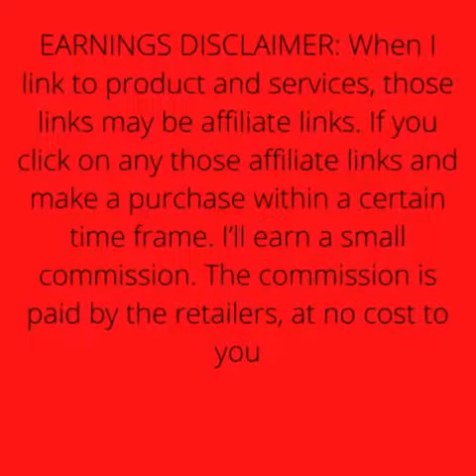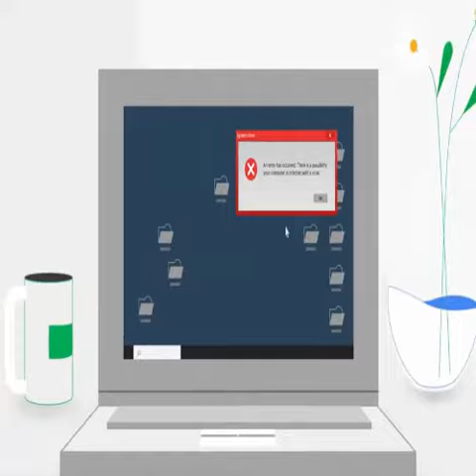Acer Chromebook 512 Laptop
Brand Acer
Series CB512-C1KJ
Screen Size 12 Inches
Color Black
CPU Model Celeron N4020

• Chromebook runs on Chrome OS - an operating system by Google that is built for the way we live today. It comes with built-in virus protection, updates automatically*, boots up in seconds and continues to stay fast over time. (*Internet connection is required).
• All the Google apps you know and love come standard on every Chromebook, which means you can edit, download, and convert Microsoft Office files in Google Docs, Sheets and Slides
• With the Google Play Store, you can access a rich library of apps, games, music, movies, TV, books, magazines, and more, all from your Chromebook.
• Chromebooks come with built-in storage for offline access to your most important files and an additional 100GB of Google Drive space to ensure that all of your files are backed up automatically
• Acer Chromebook 512 Comes with - Intel Celeron N4020 | 12.0" HD+ (1366 x 912) IPS Display | 4GB LPDDR4, | 32GB eMMC | Intel Wireless-AC 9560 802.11ac Gigabit WiFi 5 | MIL-STD 810G